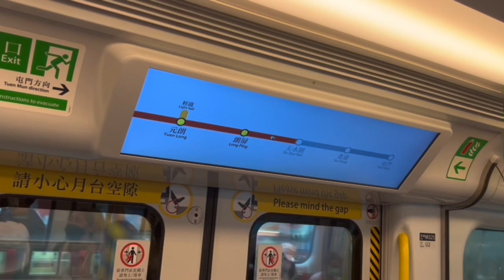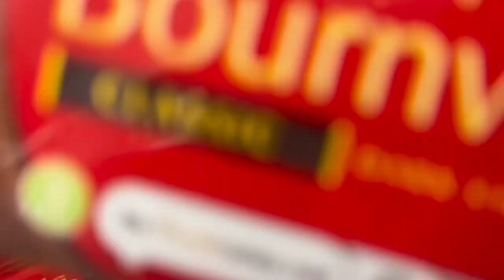SAI KUNG HIKE AND BEACH DAY | DAISY BLANCHE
I am sorry for the radio silence! This trip happened on the 10th of November but shortly after I had my bag with both my phones stolen so it’s been a crazy time trying to sort everything out! We had such a fun time experiencing our first Hike and it wasn’t too difficult either✨

If you have any video requests please leave them below!